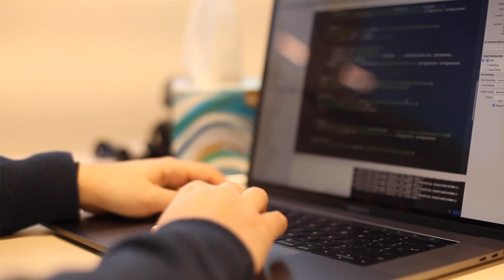Happy IntroduceAGirlToEngineering Day!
Happy GirlDay2019!

At Peak, we strongly believe in encouraging young girls to get into engineering.
Here’s a message from our women engineers on why they love working in this field.